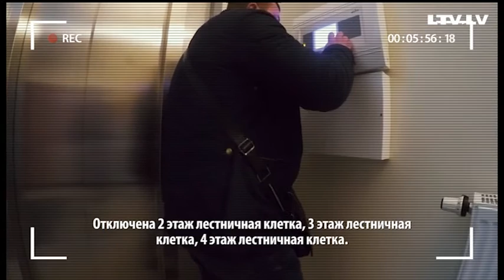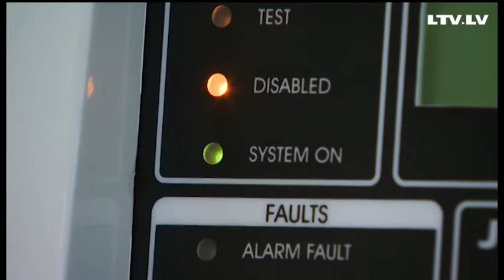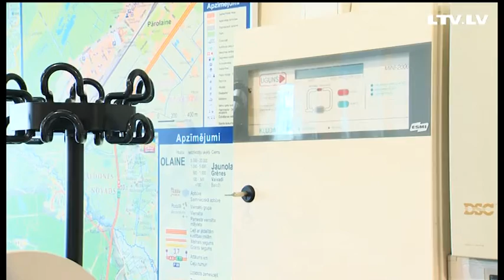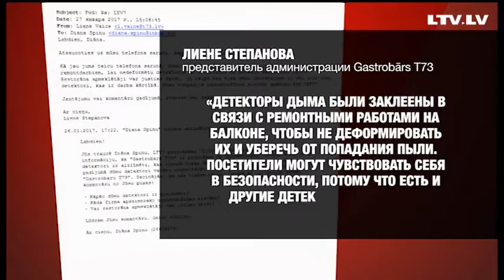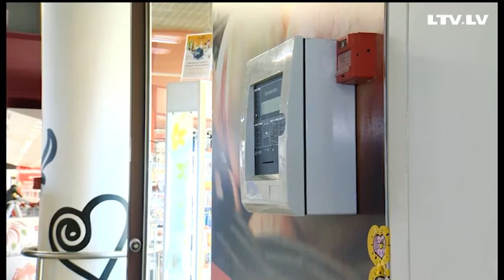Личное дело. Пожары - есть, безопасности - нет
К соблюдению правил пожарной безопасности в Латвии относятся халатно.
Нет, формально все хорошо. В общественных зданиях и даже домах стоят детекторы дыма. Людям кажется, что в случае пожара обязательно и, главное, вовремя — к ним придут на помощь.
 Но в жизни все не так. Нередко пожарную систему отключают, а детекторы стоят, но не работают.